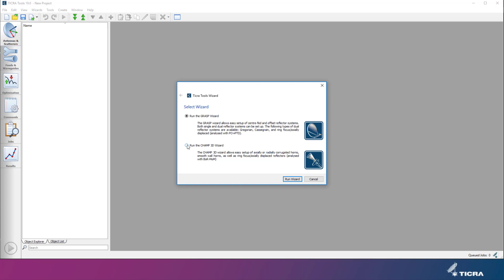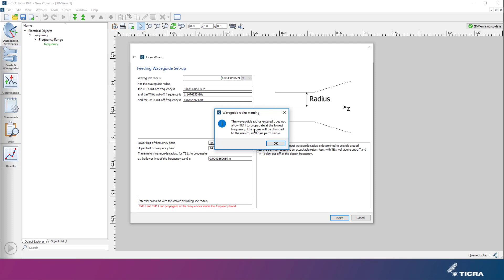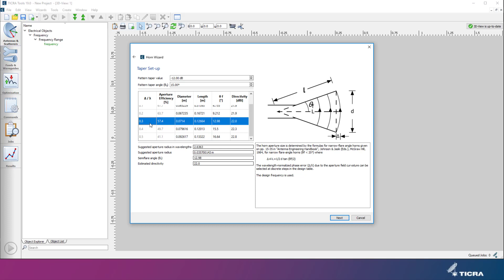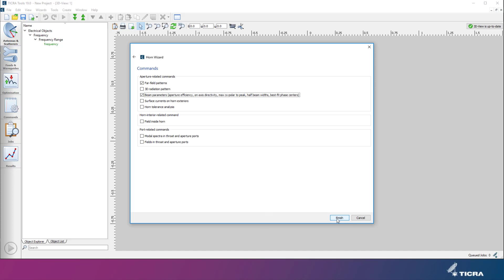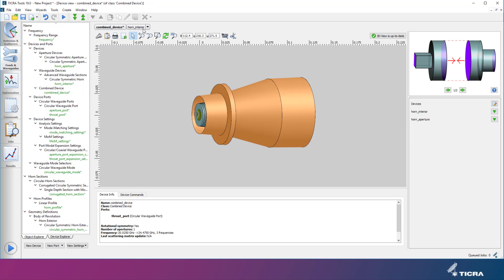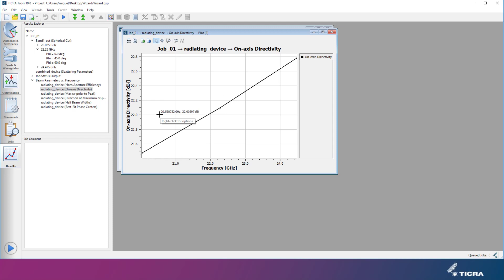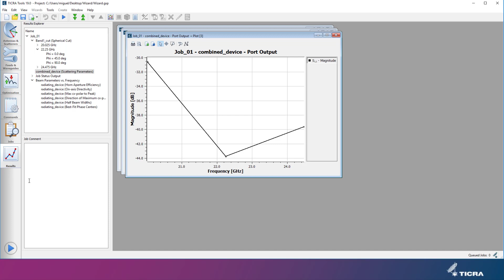TICRA Tools CHAMP 3D Introduction to wizard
This video explains how to use the dedicated wizard for easy setup of axially or radially corrugated horns, smooth-wall horns as well as rotationally symmetric reflectors and VSATs.